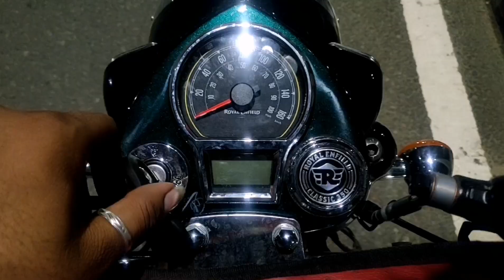2021 Royal Enfield Classic 350 First Look | Exhaust Note | Desert Sand | Halcyon Green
@royalenfield launched the updated Classic 350 with many new features.
The new Classic 350 is completely overhauled with a new Double-downtube chassis set-up which further helped Royal Enfield to increase the ground clearance by 35mm and has also helped to fit in a new 41mm telescopic fork. The instrument cluster is now updated for the first time for LCD display which also has a Fuel gauge and even gets the Tripper display. The cruiser is now available in both single and Dual Channel ABS models.
The Engine on the new Classic 350 is borrowed from the Meteor 350,which is a 349cc,SOHC engine which produces 20.3hp and 27Nm
Prices range from (Ex-Showroom)
₹ 1.84 to 2.51 lakh